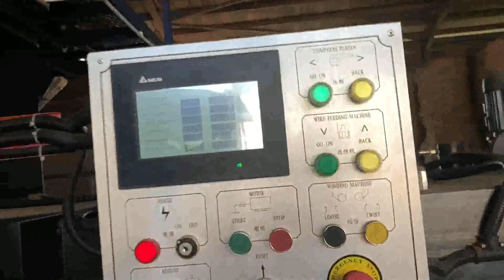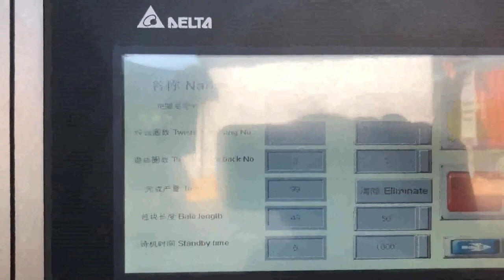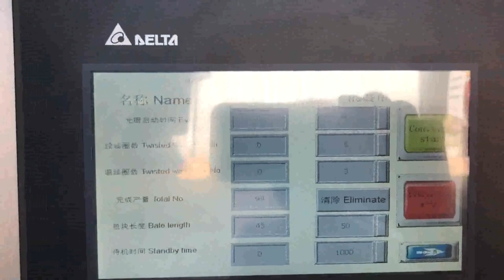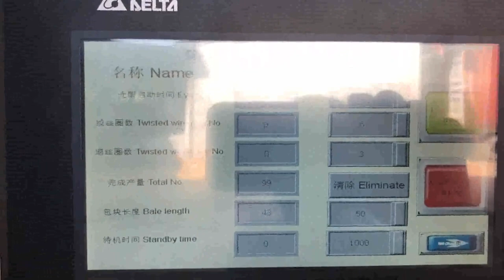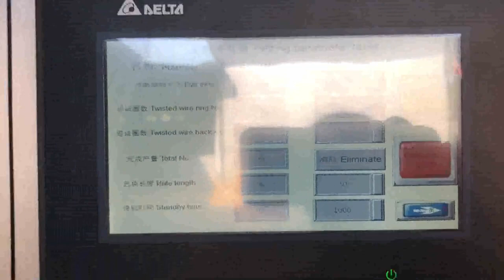made in China corrugated box compressor machine factory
Details of made in China corrugated box compressor machine factory, made in China corrugated box compactor machine factory, made in China corrugated box baler machine factory,

TCM is a professional made in China corrugated box compressor machine factory manufacturer and supplier in China for more than 20 years, and we can offer made in China corrugated box compressor machine factory for sale with a cheap wholsale factory price for our customers without any agent or dealers if you wanner buy our made in China corrugated box compressor machine factory.